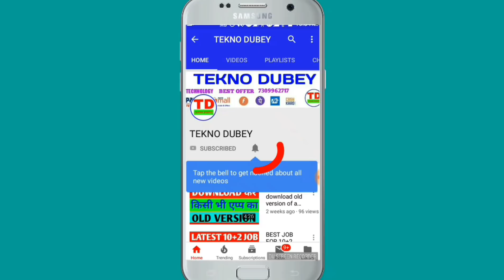Ghar Baithe apne bank account se apana mobile number kaise register kare? SUCCESS ACADEMY.. Q. & Ans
नमस्कार दोस्तों
बहुत-बहुत स्वागत है आपका आपके अपने यूट्यूब चैनल "SUCCESS ACADEMY" मे... दोस्तों आज की इस वीडियो में मैंने आपको बताया है क्या आप वाकई घर बैठे अपने बैंक अकाउंट से अपना मोबाइल नंबर लिंक कर सकते हैं ? दोस्तों मुझे WhatsApp पर ढेर सारी मैसेज आए थे कि सर कोई ऐसी ट्रिक बताइए जिससे कि मैं घर बैठे अपने अकाउंट से अपना मोबाइल नंबर रजिस्टर कर सकूं .. तो मैंने उन सभी दोस्तों एक ही जवाब दिया था.. कि भाई नहीं आप घर बैठे अपना मोबाइल नंबर रजिस्टर नहीं कर सकते हैं इसके लिए आपको अपने ब्रांच में संपर्क करना पड़ेगा... बिना ब्रांच गए आप अपने मोबाइल नंबर को अपने खाते से रजिस्टर नहीं कर सकते हैं. ज्यादा जानकारी के लिए आप हमारी इस वीडियो को लास्ट तक देखते रहिए .अगर आपको हमारी यह वीडियो पसंद आए तो लाइक जरूर कीजिएगा .अपने सभी दोस्तों के साथ शेयर भी कर दीजिएगा .और कमेंट करना तो बिल्कुल ही मत भूलिएगा .आप चाहे तो हम से WhatsApp पर भी जुड़ सकते हैं WhatsApp नंबर नीचे दिया हुआ है.

या फिर हमें whatsapp करे :::: 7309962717 {केवल whatsapp,कॉल नहीं }

हमारे अन्य विडियो है जिसे आप जरुर पसंद करेंगे ::::::.